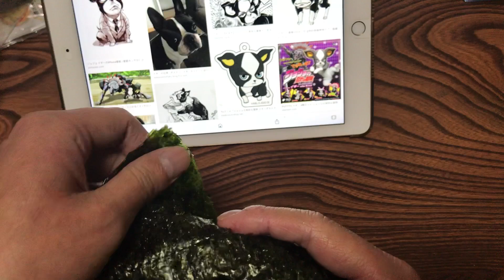How to Make Iggy(JoJo) with chicken curry.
Love jojo! Yummy yummy daze...